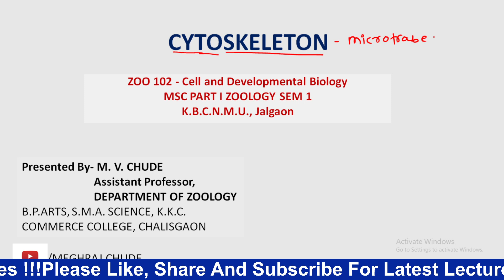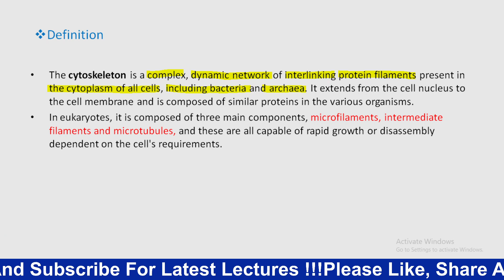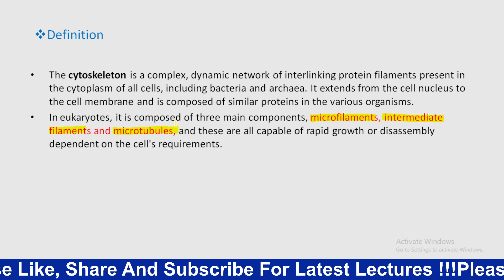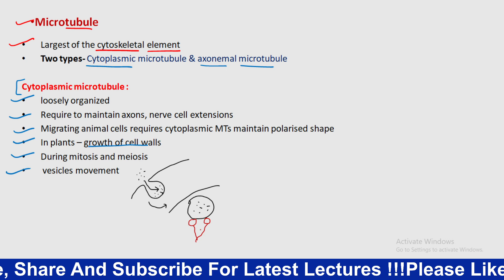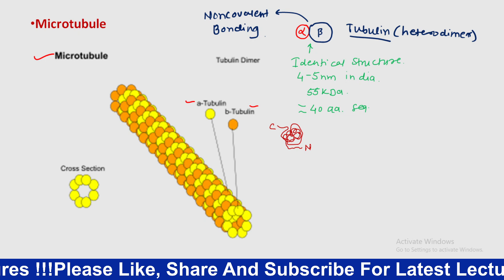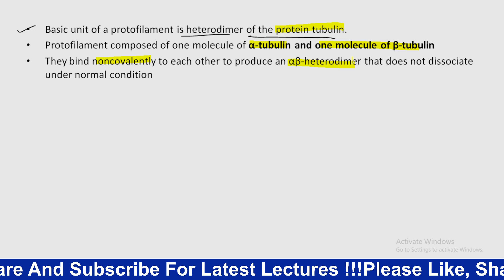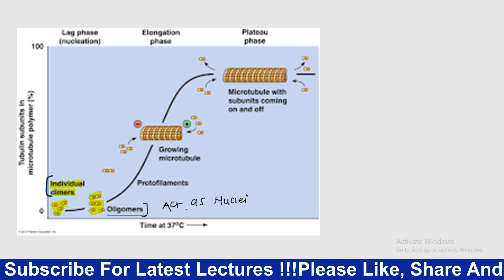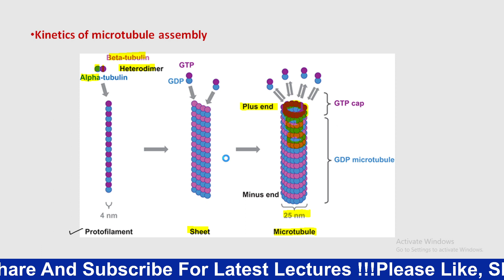Cytoskeleton Part 1 : Microtubule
Microtubule
Cytoskeleton
Component of microtubule